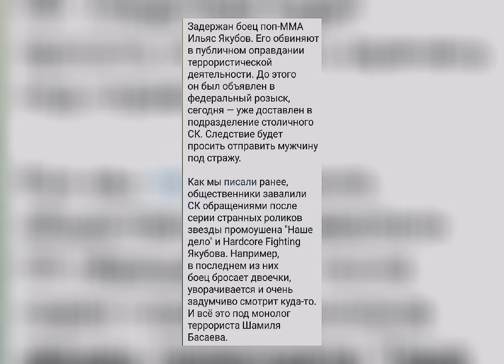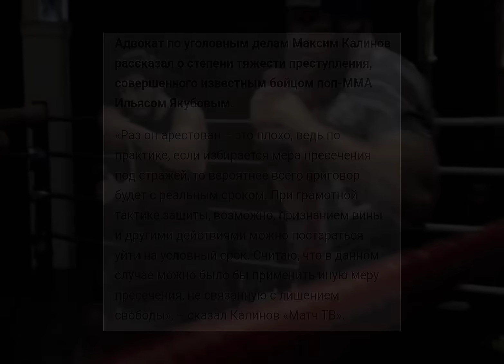ИЛЬЯСА ЯКУБОВА ЗАДЕРЖАЛИ! Реакция Макса Дивнича и Шовхала Чурчаева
Ильяс Якубов задержан в московском аэропорту. Его обвиняют в публичных оправданиях терроризма и могут посадить на 7 лет.

🔞Атакуэшен в Абу Даби! Шовхал Чурчаев напал на Паулу Косту